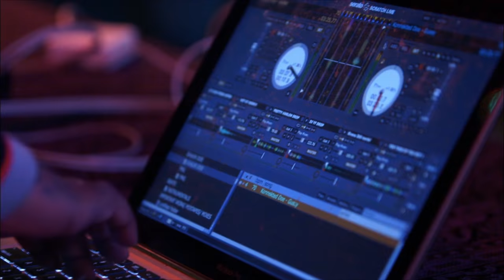Money Power Respect | Meet Wendy | WE tv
Passionate, kind, and studious - meet Wendy Credle.

In the glamorous yet cutthroat world of the hip hop music industry, it’s the dynamic people behind-the-scenes that turn artists into stars, close deals and get paid! In this exclusive, high-stakes realm, are six high-powered female entertainment attorneys who use the tricks of their legal training to get Money, Power and Respect in their personal & professional lives. Wendy Credle hustles as a single mother to get her son into a prestigious college. Kendell Kelly mixes business with pleasure when she catches her live-in boyfriend cheating on her! Dana Whitfield strives to prove to her husband, Lord Jamar of Brand Nubian, that she has the chops to sign the next big star. Kelly Shapiro aka “Shapiro the Hero” faces trouble when she bites off more than she can chew as a bi-coastal mogul juggling business between New York and LA. Nakia Thomas will stop at nothing to have her fashion blog rise to the top, and Tiffany Ballard plays dirty to sign more clients to her impressive roster. Attacking business from every angle, these driven women form a law collective in New York City to take advantage of each other’s areas of expertise, take their clients to the top and deposit another check into their bank accounts. While these alpha females help, use and abuse each other in their quest to get ahead, egos take over and business quickly turns personal! Ed Woods, a respected entertainment attorney and advisor to the group, does his best to offer guidance and advice... but even he can’t keep these personalities from clashing. Accusations run high when bottom lines run low, and the ladies struggle to manage the worlds of hip hop, fashion and technology, while balancing their busy lives, relationships and their checkbooks. Will their careers take off or crash and burn when they fight to do whatever it takes to get their clients, and themselves the Money, Power and Respect they deserve?